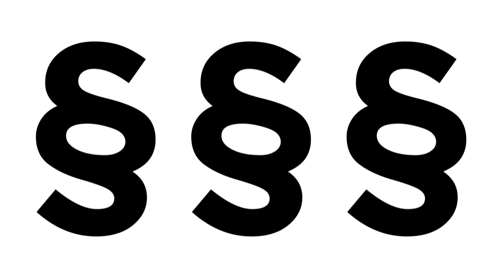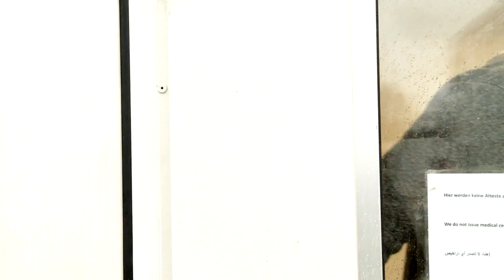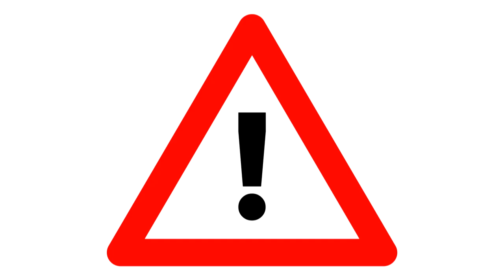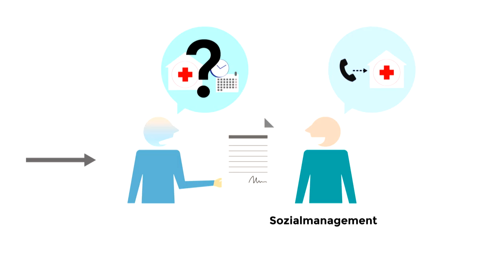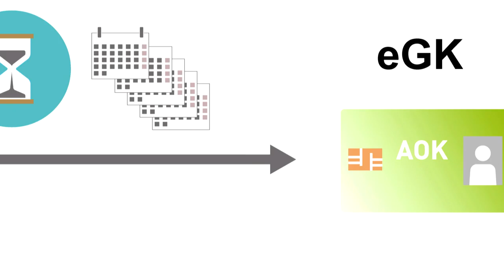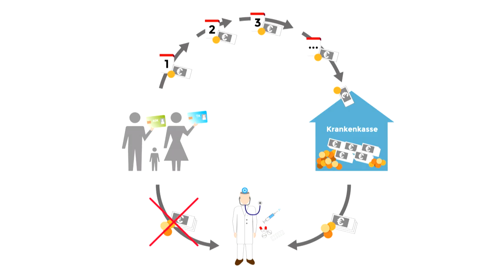Medizinische Versorgung Geflüchteter in Hamburg - Refugees Welcome Films - Deutsch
Habe ich als Geflüchteter das Recht auf medizinische Versorgung, wenn ja, wo erhalte ich sie? Muss ich dafür bezahlen? Wie läuft ein Arztbesuch ab, wie bekomme ich einen Termin und kann ich mich überhaupt verständigen? Was muss ich alles mitbringen? Bekomme ich als chronisch Kranker meine Medikamente? Was ist die elektronische Gesundheitskarte und wie erhalte ich sie? Und was passiert im Notfall mit mir?